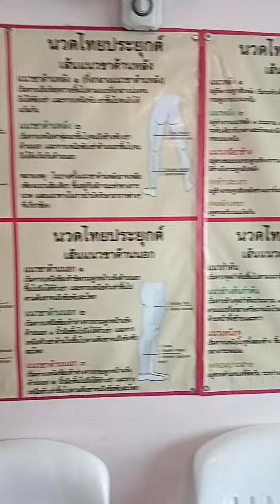แบ่งปันฝึกอาชีพนวดไทยระยะสั้นในพัทยา​คอร์สละ3,500บาท(ไทย/เท้า/ออย)​ไลน์id:MMM22564(5)